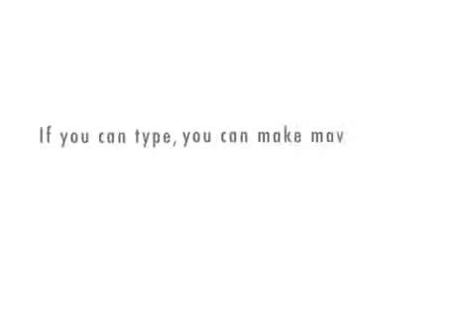MySQL is not ACID Compliant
I'm not the author. Just re-uploaded with higher audio quality.